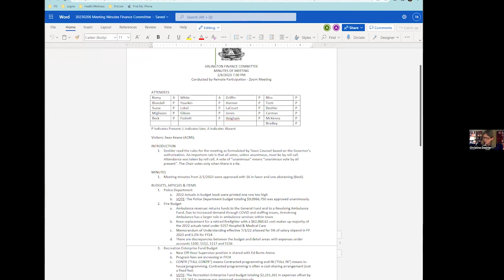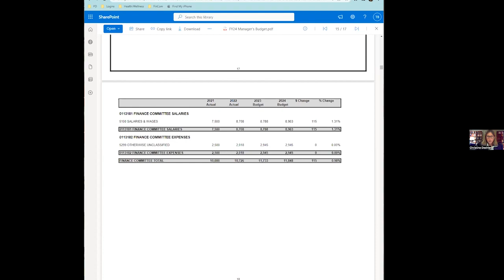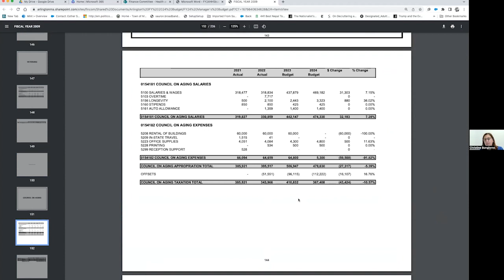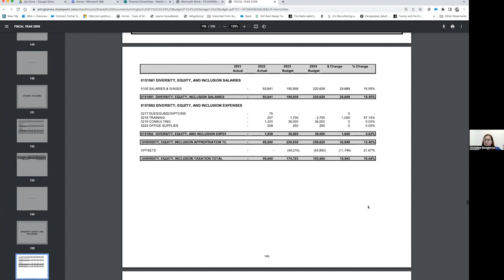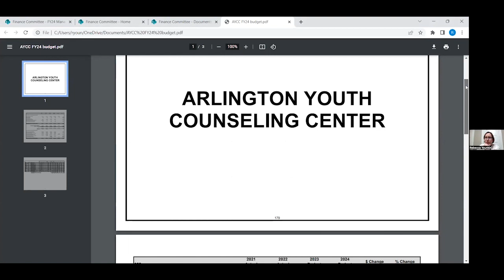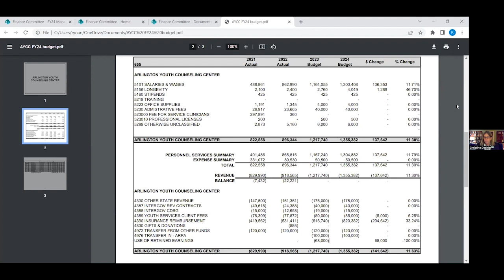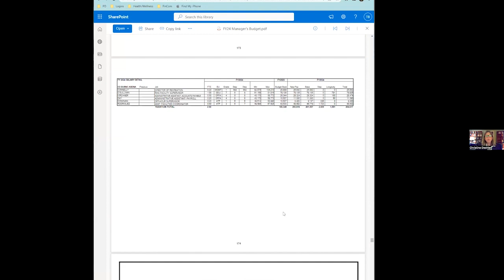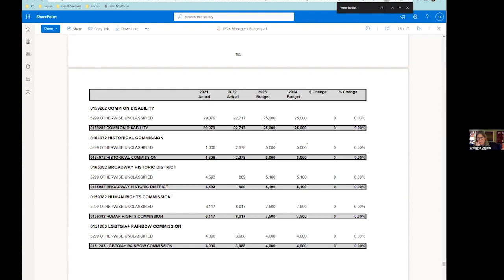Finance Committee Meeting - February 8, 2023